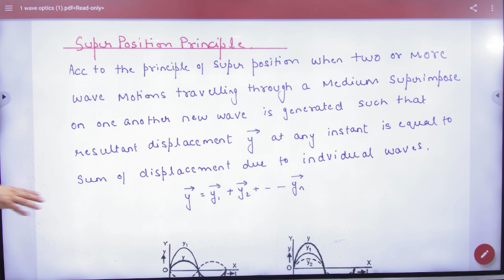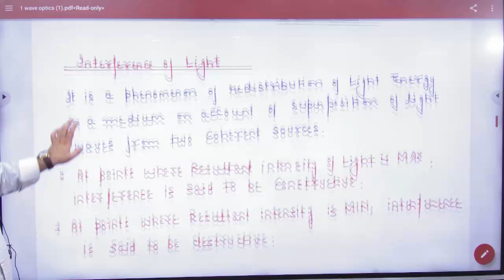6 Superposition principle